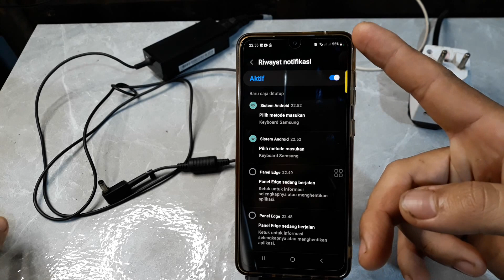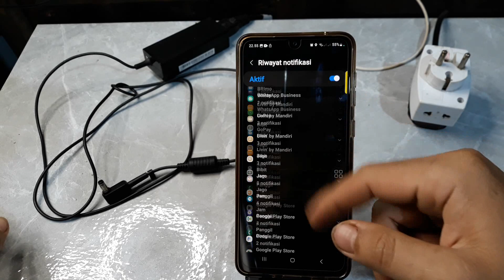Cara Mengaktifkan Riwayat Notifikasi di Hp Samsung A15 5G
Berikut ini cara mengaktifkan riwayat notifikasi di hp samsung a15 5g.
semoga bermanfaat.